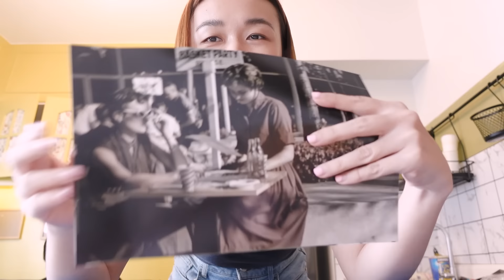18 Sqm Condo Budget Makeover!!🌼 // French Dollhouse Inspired💕 // by Elle Uy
Super excited for this makeover kasi mahilig si owner sa happy color and fun patterns! Request nya isa dollhouse vibe para sa space. Since this is not their primary home, gusto nya lang ng relaxing space, decent kitchen, and some storage para sa studio unit nya. Hope you enjoy♥️